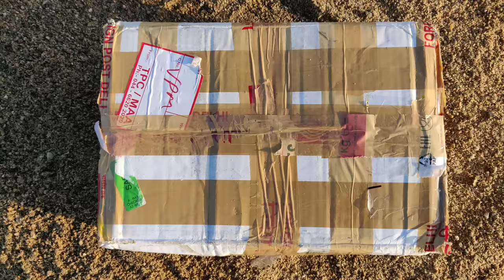All companies Tractors unboxing | Kids Toy Tractor | Bommu Kutty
Kids Tractor toys unboxing Video which tractors looking good and what’s your favourite track just give a comment. Tractors are Eicher, Indofarm, standard, Sonalika di, Preet, Swaraj 855, New Holland, Farmtrac 60, Powertrac, Massey Ferguson, ALT all@150 & Sonalika Rx -200,

New Holland john Deere HMT, Massey Ferguson, Eicher, Swaraj 855,963, Arjun

Mahindra All New Tractors running show in my village and village farmers first chosen Mahindra tractor only. Mahindra India's number one company sales and service.

Mahindra All New Tractors running show | Mahindra 575, 585, 295, 245 Tractors

All Mahindra Tractors
Mahindra Yuvraj 245 price
Mahindra Yuvraj 245
Mahindra 295 DI Turpbo Sarpanch